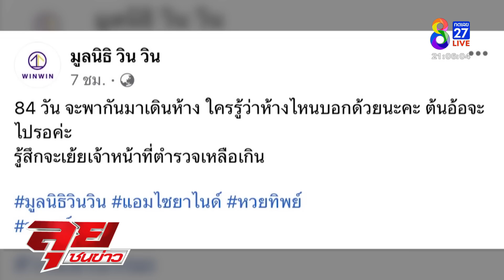สาวไส้โยงแอม ครูอ๊อดตายเจอพิรุธไฟแนนซ์บุกทวงรถ สงสัยมีคนฮุบ | ลุยชนข่าว | ข่าวช่อง8